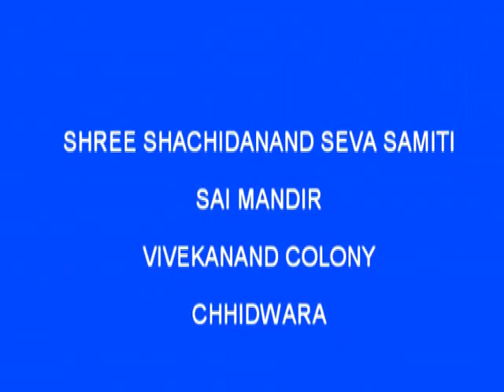Gurupurnima_Sai mandir ___Vivekanad colony chhindwara